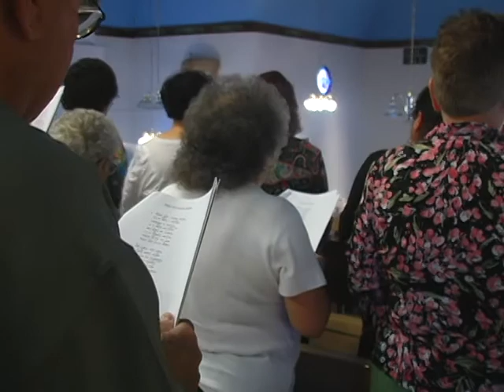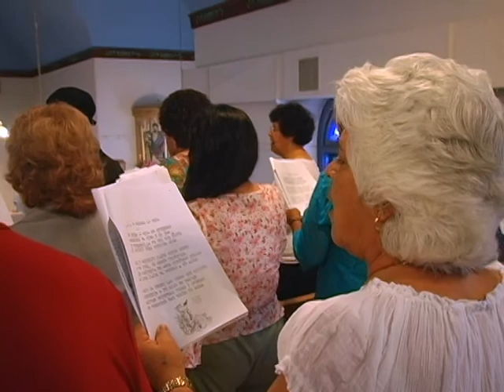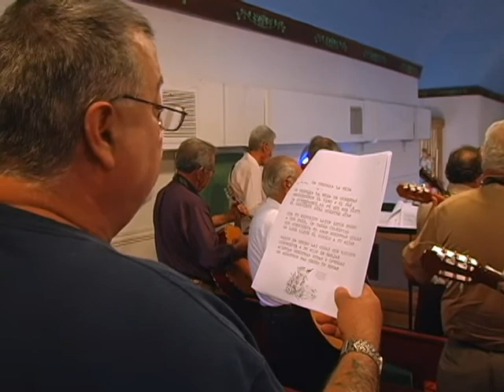James Rael, minister of music.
James Rael has led the choir at San Ignacio in Martineztown, Albuquerque, for the past 40 years. He came from a family where the old songs, the alabados of northern New Mexico, were sung acapella by his parents. He has seen great changes in the liturgical music from those days. The organ was something innovative in the 50's and then came Vatican 2 and guitars and music sung in the vernacular. This is part of an oral history project on the barrio martineztown in albuquerque.